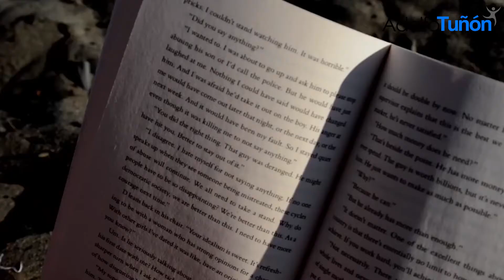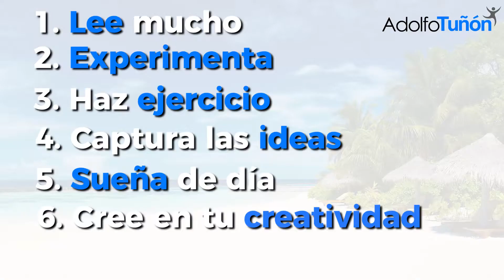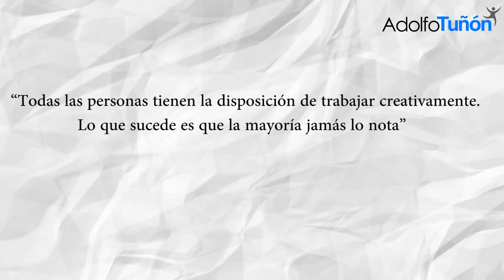7 pasos para estimular tu creatividad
Descubre 7 sencillos pasos que te permitirán estimular tu creatividad, aplícalos y empieza a tener resultados diferentes.